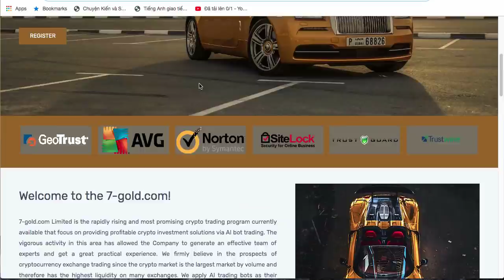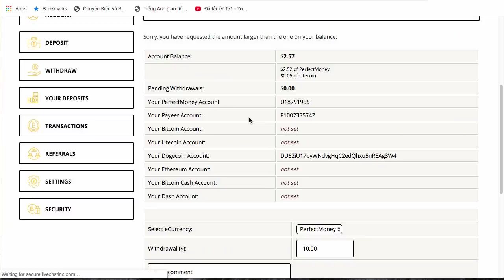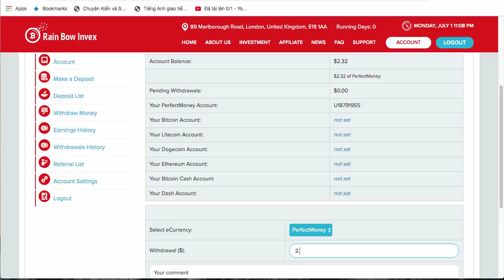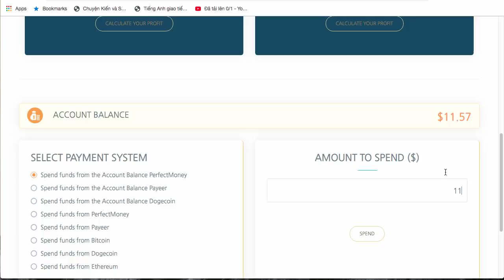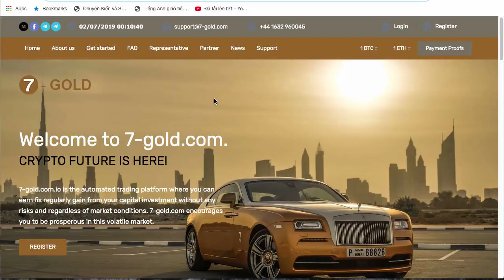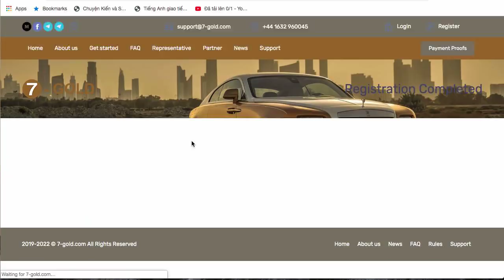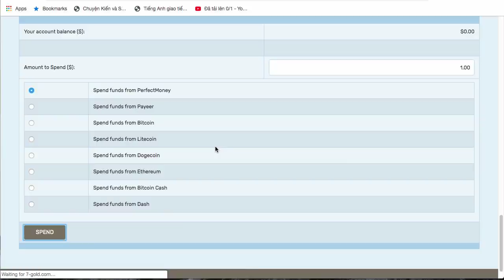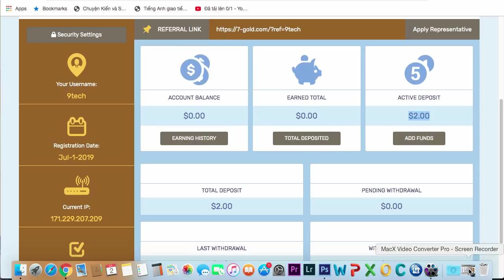7-gold Run 0 day Min 1$ Lãi 3h và 6h Đã đầu tư | Cập nhật rút tiền min 1$